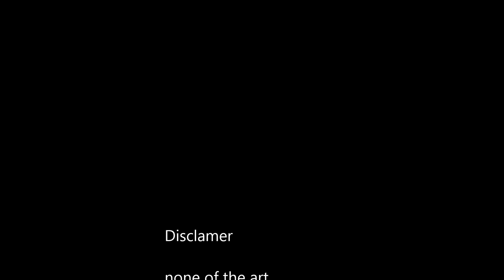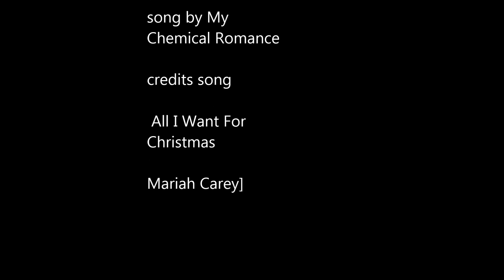Furry Christmas 2018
none of this is nine all credit to original artists